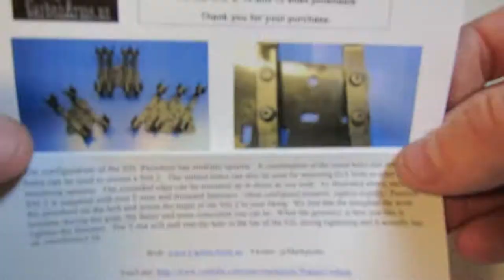Carbon Arms Pinwheel Shell Caddy Quadload